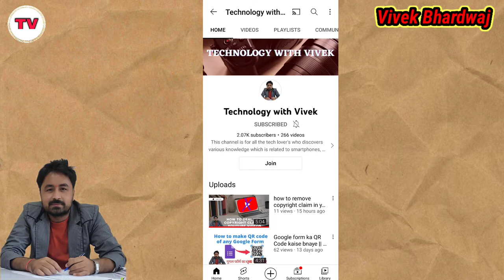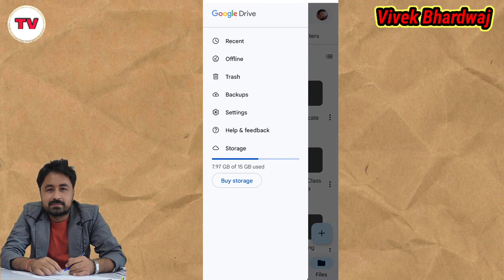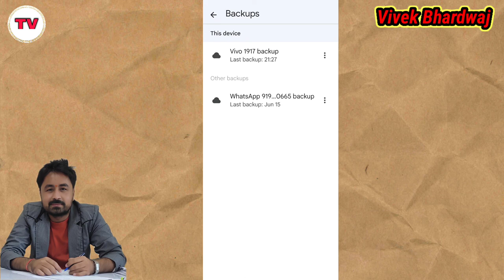Whatsapp chat ka backup kese dekhe | Google Drive par WhatsApp backup kese dekhe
Top Whatsapp tips and tricks in 2022 || Whatsapp tips and tricks || Whatsapp new updates || Whatsapp
Google Drive par WhatsApp backup kese dekhe | How to manage whatsapp backup | Whatsapp backup

Title Tags:
Google Drive par WhatsApp backup kese dekhe,
How to manage whatsapp backup,
Whatsapp backup,
how to delete whatsapp backup,
how to pause whatsapp backup,
whatsapp backup kaha dekhe,
whatsapp backup kaha save hota h ,
how to view whatsapp backup,
google drive backup,
google drive backup option,
how to use google drive as backup,
phone ka backup kaha dekhe,
Top Whatsapp tips and tricks in 2022,
whatsapp update,
whatsapp new update,
whatsapp new tips and tricks in 2022,
Vivek Bhardwaj,